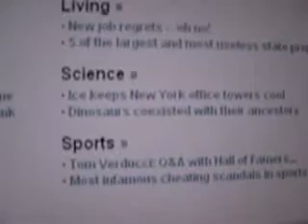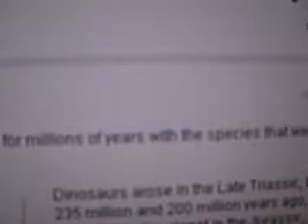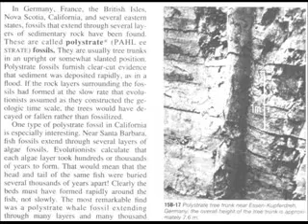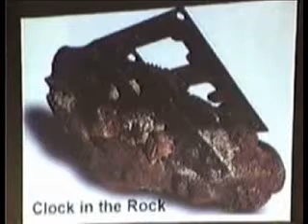Satan Invented Evolution Part 5 Living Fossils